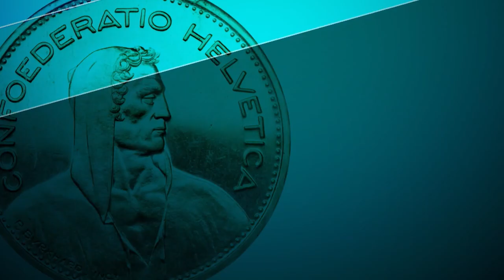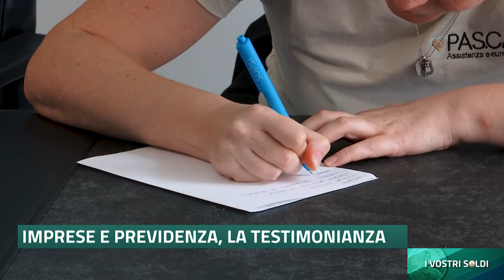I vostri soldi speciale PMI | TeleTicino| Previdenza in caso di fondazione di un’azienda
Trasmissione dal 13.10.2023 su TeleTicino.

Se fondate una società, dovete essere lungimiranti anche per quanto riguarda la previdenza. Cosa bisogna tenere presente quando si costituisce una ditta individuale, una società per azioni o una società a responsabilità limitata? José Pedro Magalhaes Duro, che lavora per l'Helvetia a Bellinzona, lo spiega con l'esempio del suo cliente PasCare Sagl.